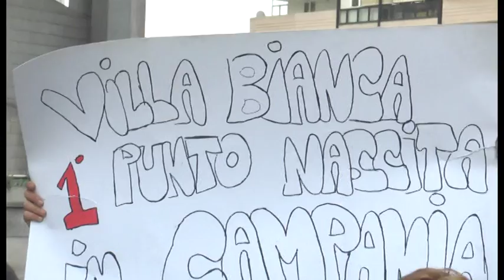Flash mob alla clinica Villa Bianca, a rischio licenziamento 27 persone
Nella clinica Villa Bianca di via Bernardo Cavallino a Napoli si eseguono 2mila parti all'anno eppure, il reparto nascite sta per essere chiuso dalla proprietà. Trenta lavoratori perderanno il posto e questa mattina hanno dato vita a una protesta davanti la sede del commissariato ad acta della Sanità regionale al centro direzionale per chiedere un intervento al fine di evitarne la chiusura.
I lavoratori, rappresentati da Fulvio Pacca della funzione pubblica Cgil, temono che dopo il punto nascite possa chiudere l'intera struttura sanitaria.